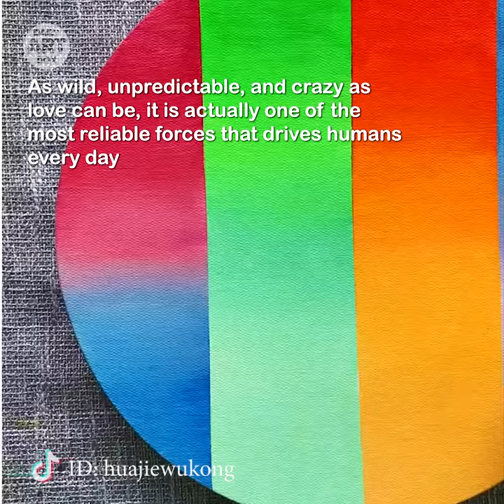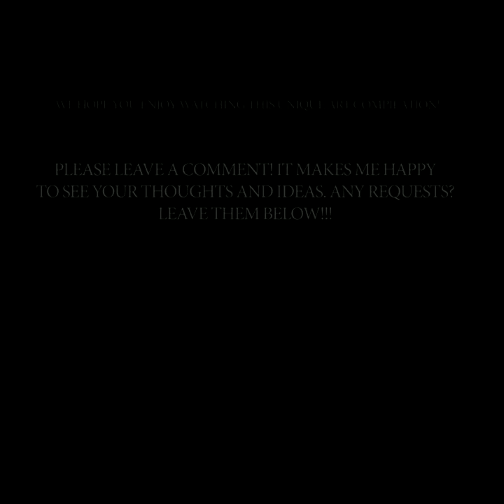Cool Painting Ideas. Acrylic Painting Techniques. How to Paint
Cool Painting Ideas

Hello Everyone, if you are looking to improve your art and become a better artist, then this video is for you.
Painting is one of the best ways to let your creativity run free and experiment with different cool ideas and techniques. Today we’ve put together a video with a bunch of fantastic painting ideas that are easy to do and will definitely work for you as a creative outlet.
It’s art time!